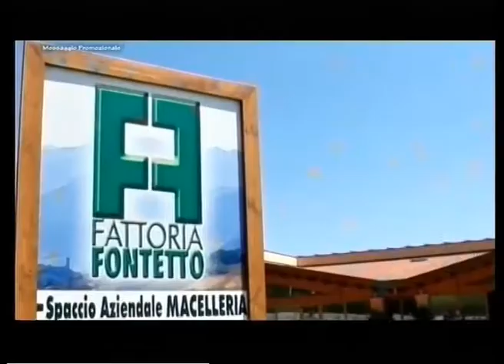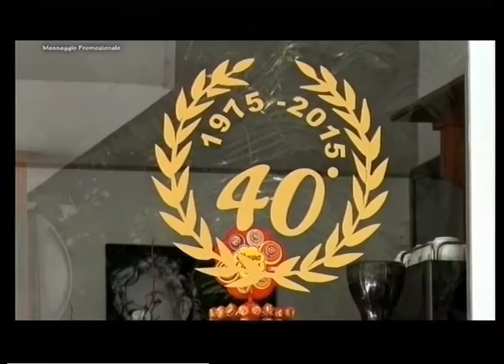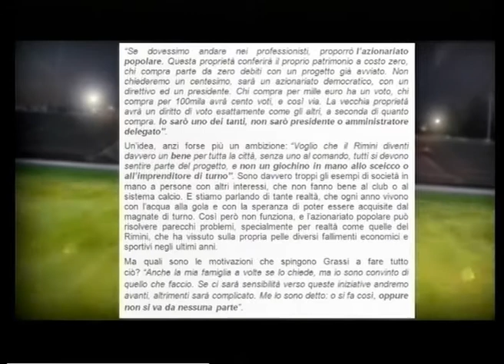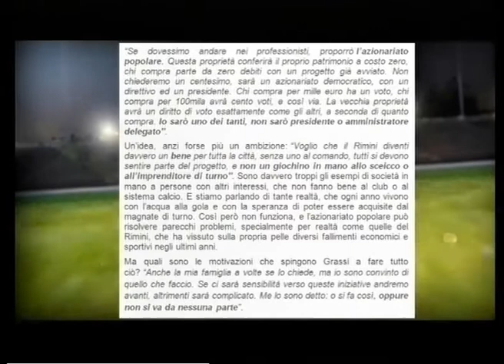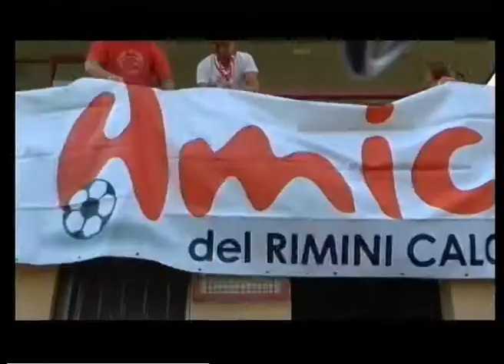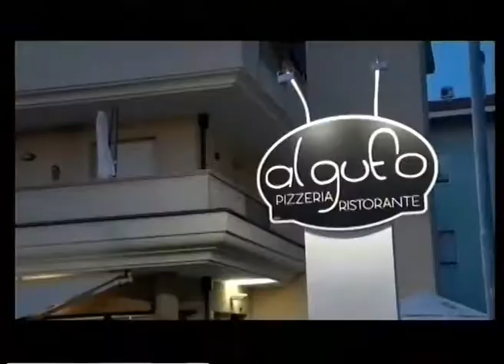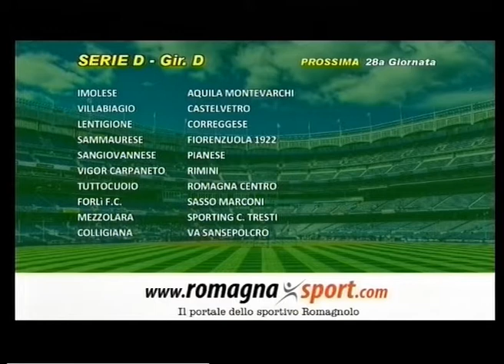SportUp 26a Puntata - 4a stagione -